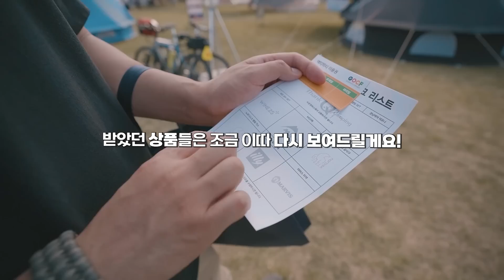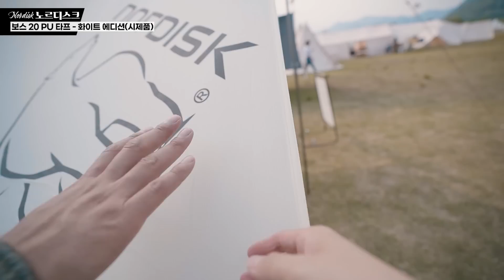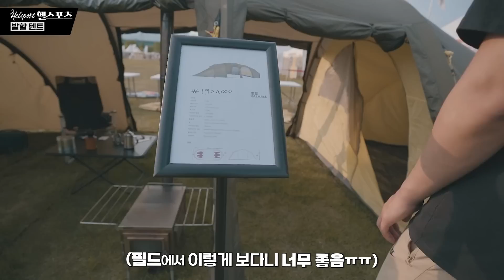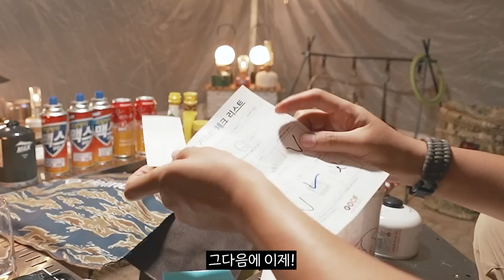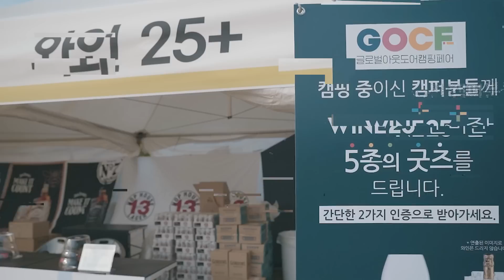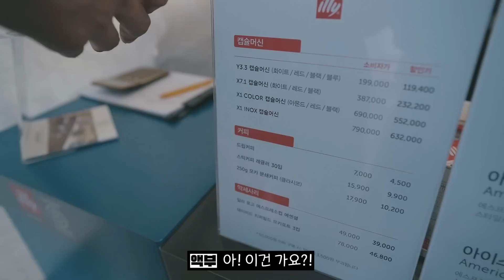헬리녹스, 노르디스크, 헬스포츠 내로라하는 캠핑브랜드 싹 다 모인 | 글로벌 아웃도어 캠핑 페어 노르디스크 존 참여 후기 | GOCF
이번 영상은 저번에 열렸던
글로벌 아웃도어 캠핑 페어 GOCF에
참여한 후기 영상입니다.
2박 3일 동안 노디존에서 캠핑도 즐기고
행사장 구경도 실컷 하고 정말 즐거웠는데

영상 촬영을 발로했는지 너무 못찍었어요ㅠㅠㅠㅠ

편집이 많이 어수선하지만;;
이런 행사 자체가 너무 오랜만이라
아쉬운 거는 뒤로하고 좋았던 기억만
쏙쏙 넣어봤습니다!

(링크를 통해서 가입하시면 같이 2개월 연장 혜택이 있습니다!)

【촬영 장비】
카메라 : SONY a7c
렌즈 : SONY 16-35 GM
마이크 : ECM-B1M
편집 프로그램 : 프리미어 프로
촬영 편집 : 액부
출연 : 액션, 액부, 또수니, 또또니